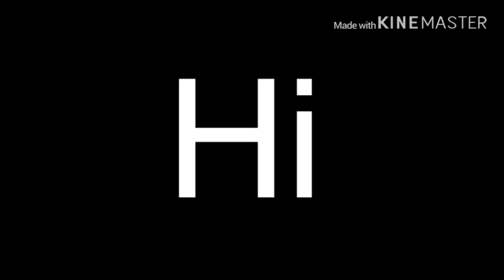cometladadee :3 part 27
Sorry it’s bad lol